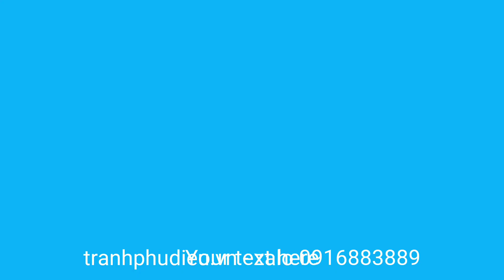Tranh phù điêu phong cảnh - tranh nhựa nổi 3D sang trọng - Sen Đỏ decor - zalo 0916883889